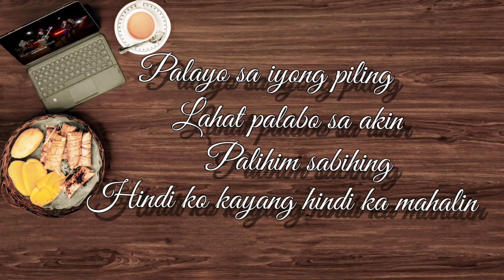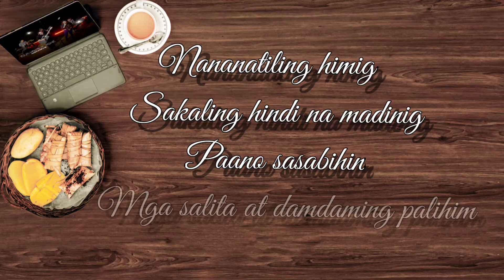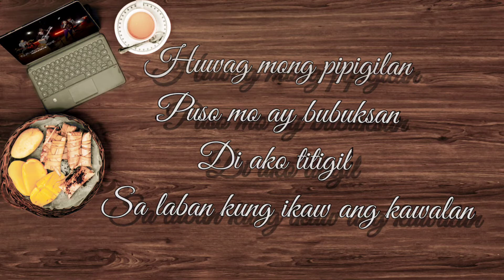Opm Lihim ( official lyric video ) by: Rithma Christian eshan Susbilla